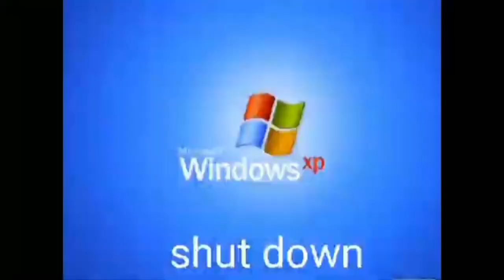Event Cohab yang meresahkan para Jomblo dan Free player - Part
dikali ini gw akan membahas tentang evt uvent pdate yang tiba tiba muncul tadi malam ya ges, yaitu event ngebucin
dan juga event ini adalah event return yang dlu pernah ada, karena jelas tertulis item di event nya " Return " .

- Penjelasan sedikit tentang new event
- apa yang bisa diclaim dari update 20 may 2020

Game : LifeAfter
Tema : Survival, Horror, Zombie, PAY TO NGEBUCIN
Available : Andro, Ios, Windows
Server : LevinCity
Camp : Silence (Mrbpn As Official Ytbr)

- LineID : Dulssw

- TiktokID : dulssww

- LikeeID : Dulssw
- View My Playlist About Mobile Legend Dibawah ini